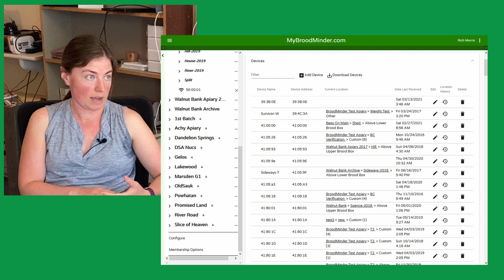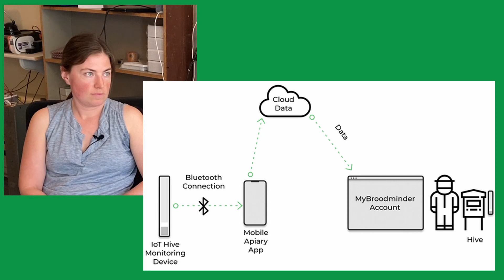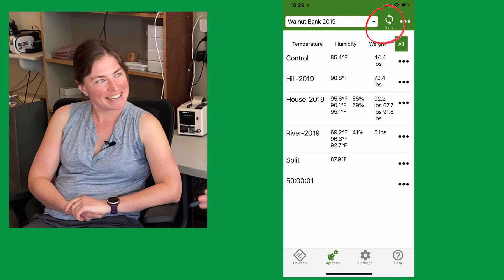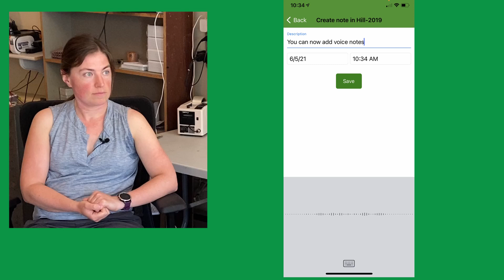S1:E14 The BroodMinder-Bees App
This week we have a terrific chat with Amanda about the soon to b released BroodMinder-Bees app.